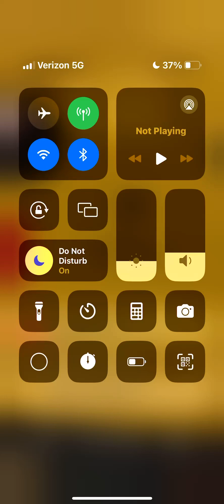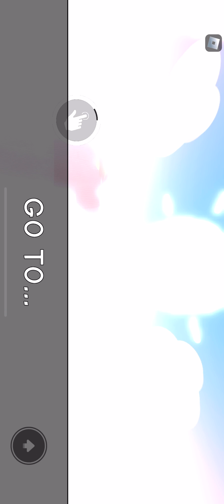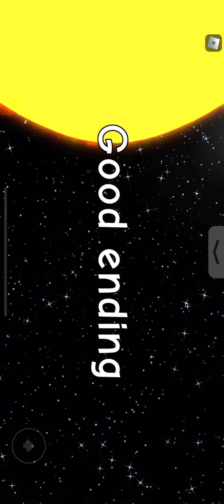Need more good ending